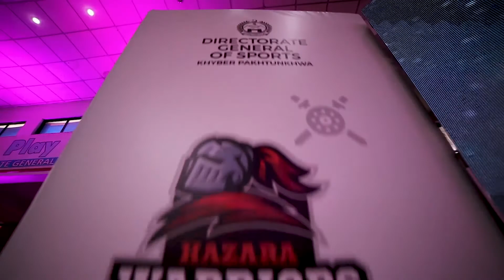Highlights of KP Super Hockey League Teams Auction at Qayyum Stadium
Imrankhanpti PTIOfficial Khyberpakhtunkhwa
Mahmood Khan
Directorate General Information & PRs, KP